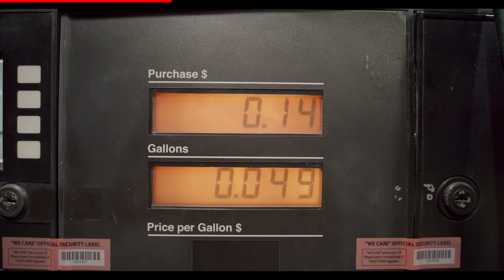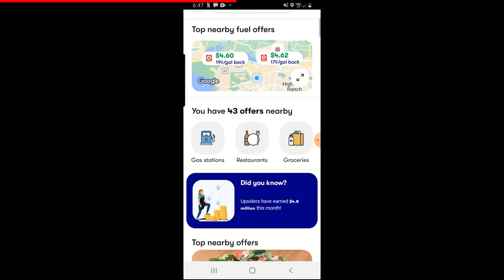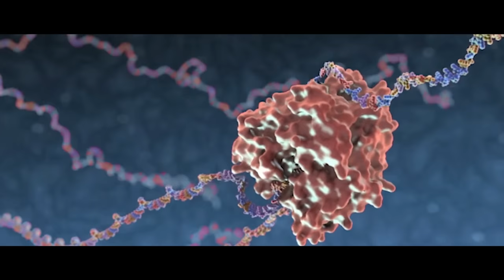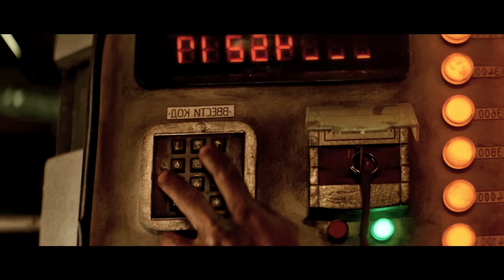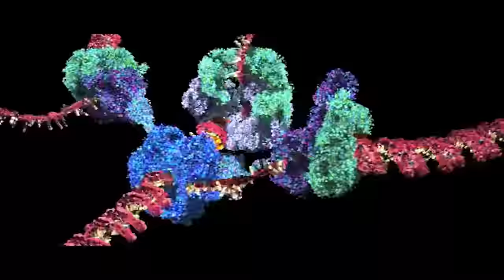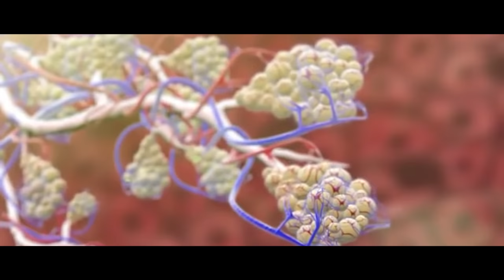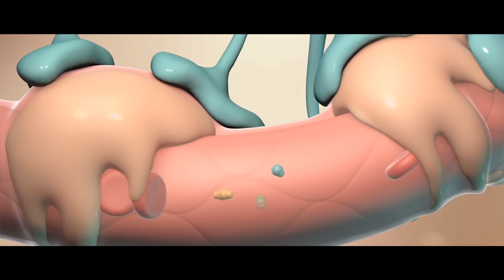The SuperDeep FUNGAL INFECTION Explained | Why are we driven to dig really deep holes in the planet?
to get $5 or more cash back on your first purchase of $10 or more.
During the Russian Experiment known as the Kola Superdeep Borehole, the project was shut down due to the heat being underestimated after drilling 12 kilometers into Earth. But we all know the real reason. No, the real reason is because the Russians stumbled across a species ending fungus that would threaten to destroy all of humanity if not contained properly. In todays episode, we will discuss what this fungus is, how it takes over the body and ultimately what are the results!

Remember to stay away from boreholes. You have no idea where they've been!: 00:00
The Upside of Russia is all the mold monsters!: 1:19
After watching my own video several times, I am beginning to think I am long winded: 2:54